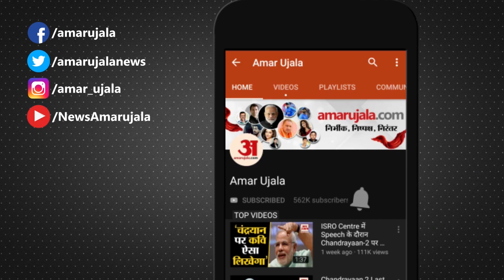Amitabh Bachchan की फिल्म Kabhi Kabhie में नजर आए थे उनके माता-पिता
अमिताभ बच्चन (Amitabh Bachchan) ने इंडस्ट्री को एक से बढ़ कर एक बेहतरीन फिल्में दी हैं। 1976 में बनी 'कभी कभी' भी उन्हीं फिल्मों में से एक थी। यह मल्टी स्टारर फिल्म थी जिसमें अमिताभ के साथ राखी, शशि कपूर, नीतू सिंह, ऋषि कपूर नजर आए थे। आज इस फिल्म को रिलीज हुए 44 साल हो गए हैं।